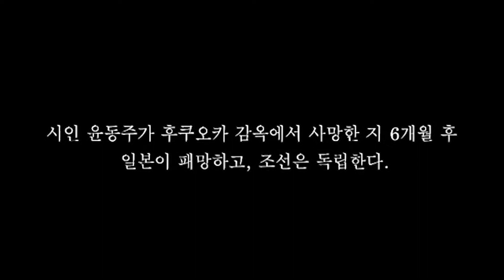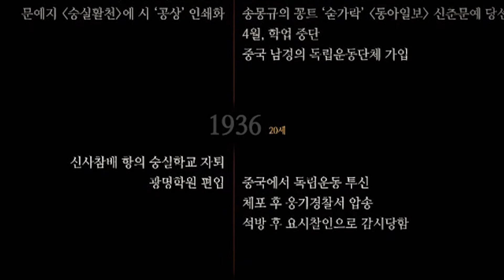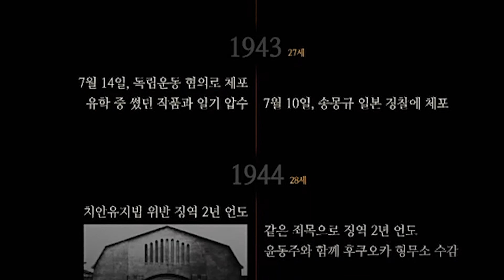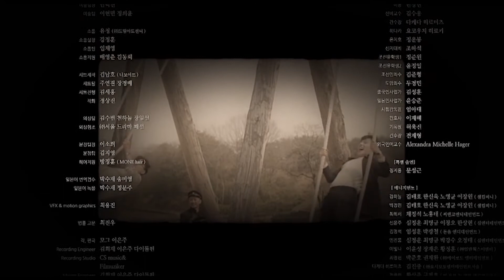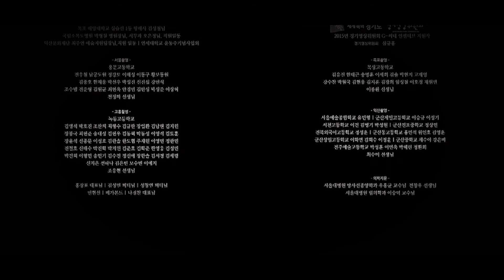영화 '동주(The Portrait of A Poet, 2015)' 엔딩 크레딧, '강하늘-자화상' 엔딩곡 포함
일제 강점기에 한 집에서 태어나고 자란 동갑내기 사촌지간 윤동주와 송몽규 이야기. 평생을 함께 한 친구이자 영원한 라이벌.

이준익 감독,
강하늘(윤동주 역), 박정민(송몽규 역), 김인우(고등형사 역), 최홍일(동주 아버지 역), 김정팔(몽규 아버지 역), 최희서(쿠미 역), 신윤주(이여진 역), 성홍일(명희조 역), 민진웅(강처중 역), 문성근(정지용 역 특별출연)

수상:
22회 춘사영화상(남우조연상), 17회 부산영화평론가협회상(각본상), 37회 청룡영화상(신인남우상, 각본상), 36회 한국영화평론가협회상(각본상, 국제비평가연맹 한국본부상, 영평10선), 25회 부일영화상(최우수 감독상, 각본상, 음악상), 16회 디렉터스 컷 시상식(올해의 새로운 남자배우상, 올해의 제작자상), 52회 백상예술대상(영화 남자신인연기상), 36회 황금촬영상 시상식(촬영상-동상, 신인남우상)